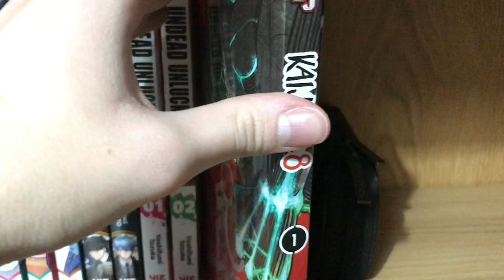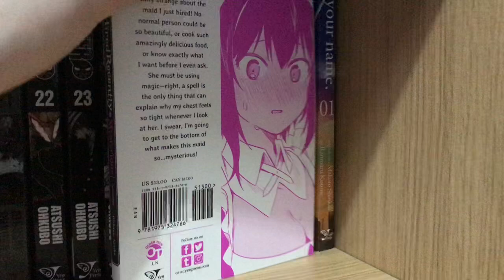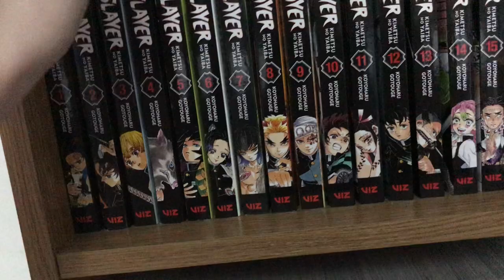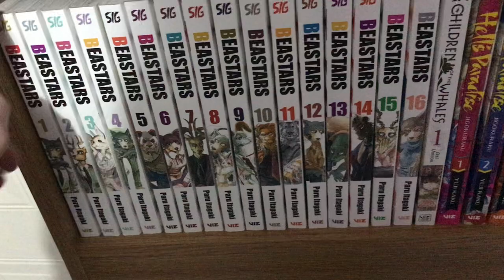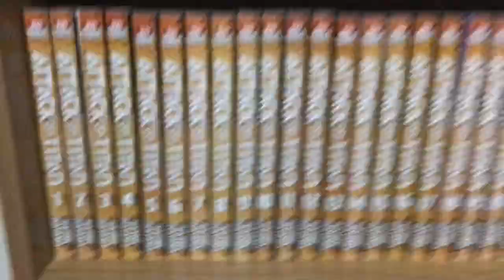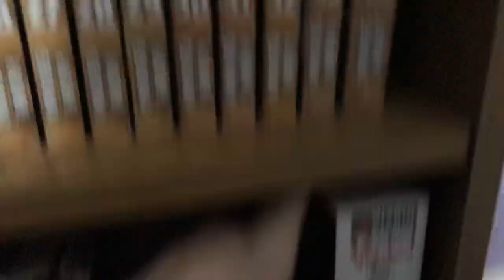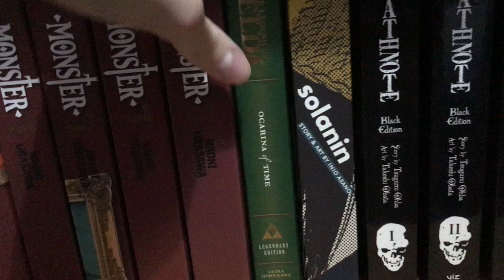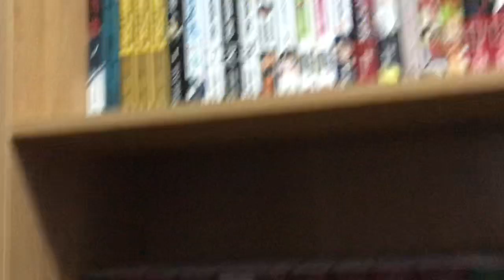Manga Collection 2022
An awfully recorded manga collection after 2 years of collecting